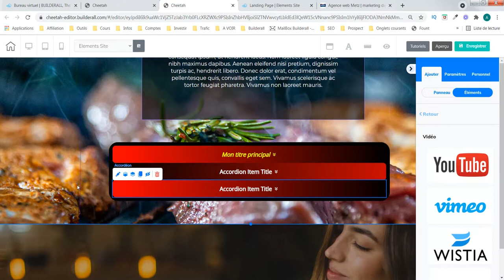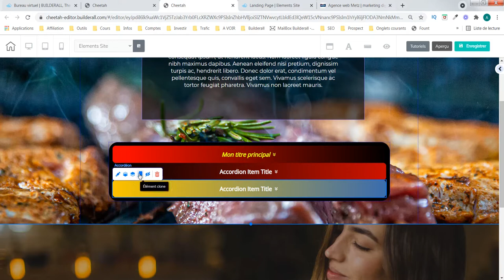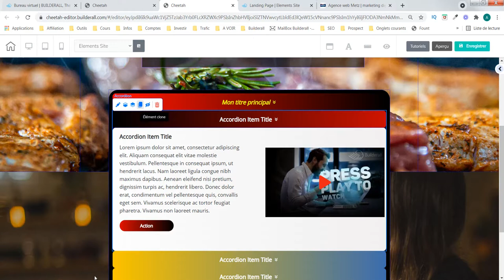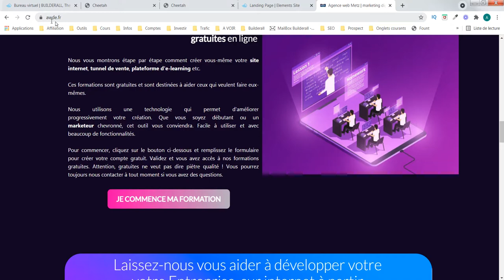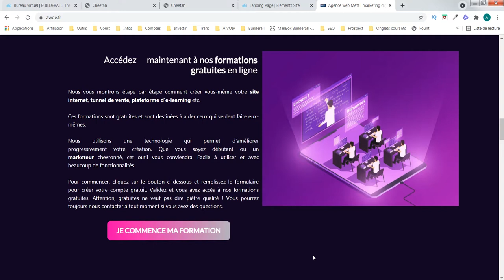Création site internet - Le menu accordéon (partie 8) - agence web awde - Builderall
Comment travailler avec le menu accordéon sur votre site internet. Nous utilisons l'outil cheetah de la plateforme de Builderall.